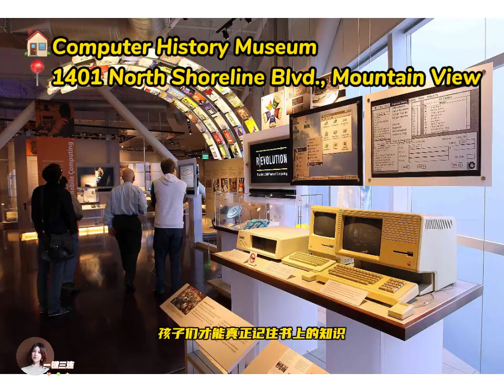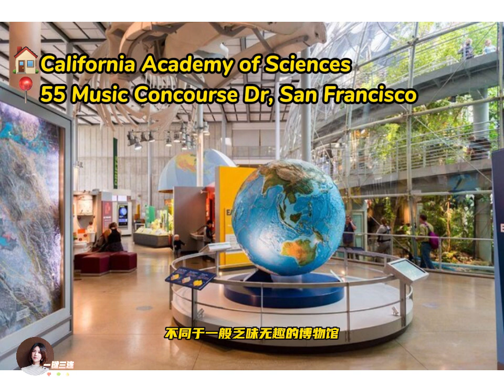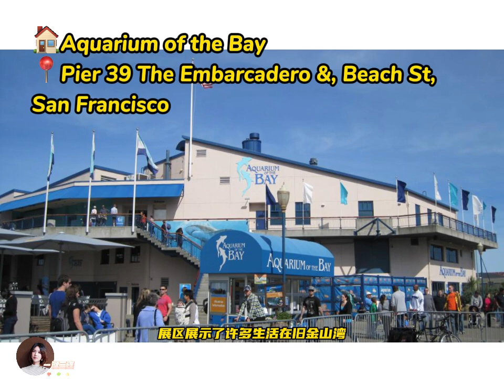湾区遛娃必备的20座室内博物馆好去处！有趣又避暑！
top 1%湾区金牌房地产经纪人
Claire Chen，是来自湖北武汉的加州硅谷专业地产经纪人，毕业于加州大学圣芭芭拉分校商业金融系。后于加州州立大学获得会计硕士学位。自2007年来美国,一直活跃在硅谷。对中美文化差异，新移民的心态和本地生活文化都十分熟悉了解。在成为全职经纪人之前的背景是税务与财务管理。在湾区十多年的居住经历让Claire对于周边各个城市都十分的了解。

Claire的团队及合作伙伴包括全美顶尖贷款经理人，经验丰富的加州注册建筑承包商，地产律师，房屋检查公司，专业理财师，健康保险规划师等，不仅可以满足您对住宅和商业地产的置业需求，通过丰富的理财投资背景和多方位的精英团队为您量身打造，提供整合式一站式优质服务!
对中美文化差异，新移民的心态十分熟悉。

【卖房】：提供咨询/设计/装修/庭院/检查/Staging/清洁/marketing等一条龙服务，利用丰富的设计美学经验，为您打造出市场上最热门的Hot Home！如果您有换房需求，团队还有免息过桥贷款项目和CPA服务，为您提供最优化的换房方案。
【买房】：有强大的经纪人业内资源和仅限Top 1% agent 的内部高端off-market资源，可在房屋上市前即可拿到。把握卖家心理+经验丰富的谈判技巧，把您的每一分钱花在刀刃上，同时配有贷款团队，可以向您提供最佳的贷款方案。结合本人的丰富装修改建经验，写合同前会详解披露报告，让您无忧下合同！
【装修改建】：不论小黑屋还是老旧联排别墅/公寓，一年改造几十套房子的Claire都会给客户提供买卖咨询、后续装修、加建、改造建议和配套资源，团队还包括general contractor/architect/Interior designer。一站式服务让您避免踩很多买房/装修的坑，省心又省钱！

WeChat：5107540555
小红书：ClaireChen安居硅谷
微信公众号：Claire安居硅谷